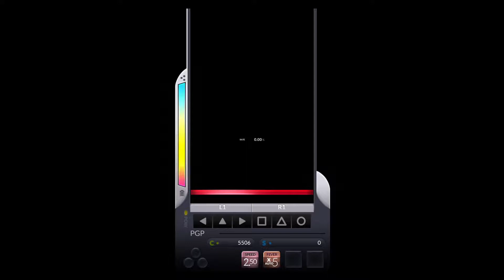DJMAX RESPECT - BEE-U-TIFUL 8B MX (14) 100% Squeezed World Record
14 #3. Pretty easy for a 14, but I can never find a comfortable speed mod.